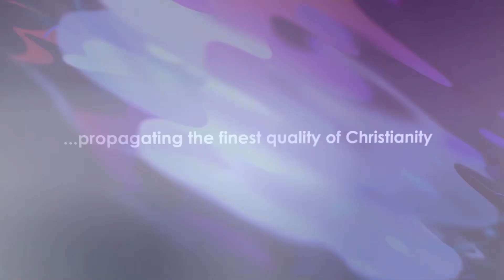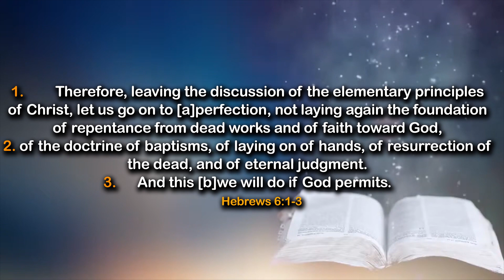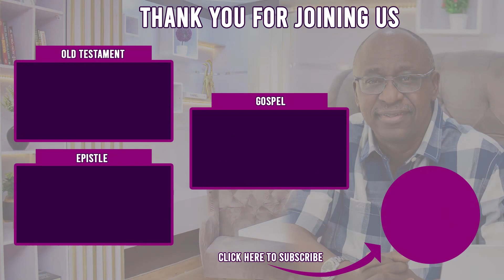Lessons God May Forbid - Daily Devotional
🕵🏾 Key Points:
🔎 Don't overrate yourself
🔎 The church is an integrated system like the human body